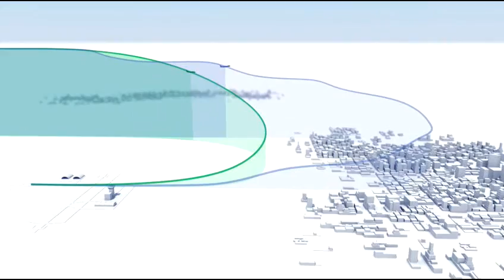GE Aviation PBN Summit 2011 Information | Performance Based Navigation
Discover information on the 2011 GE Aviation PBN Summit. Learn about GE Aviation's commitment to performance based navigation. Key aviation stakeholders around the world will participate in the event.